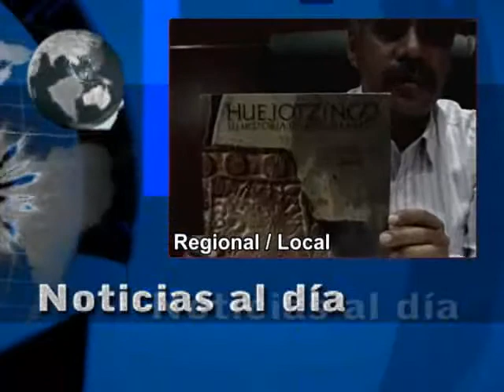Noticias al día - Lunes 10 de febrero